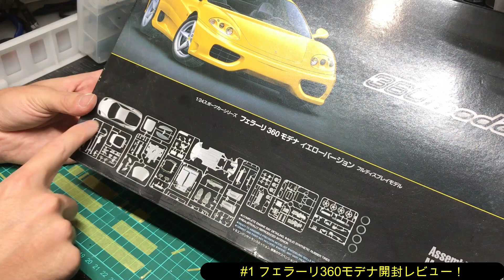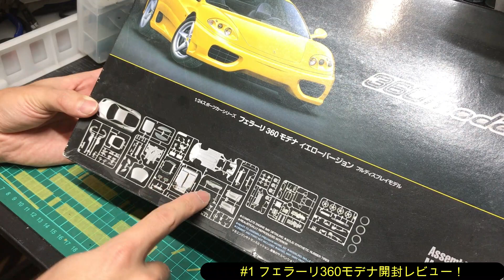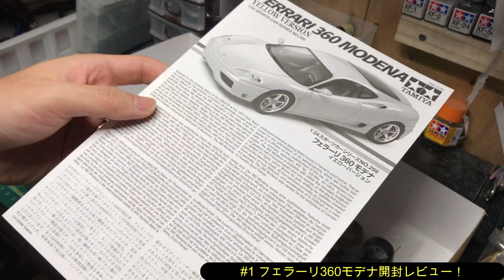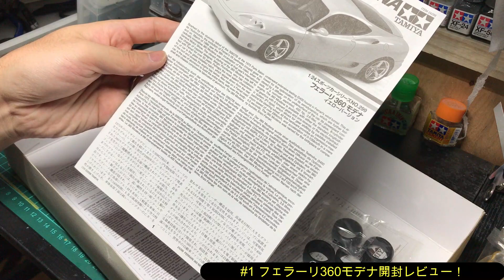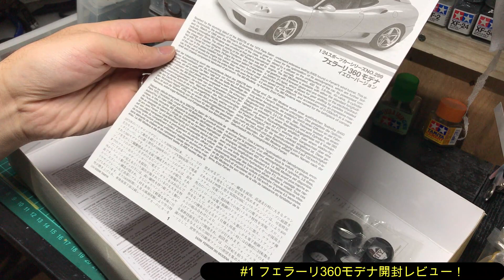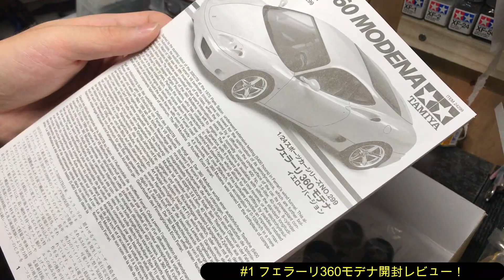#1 開封レビュー！次はこれを作ります！フェラーリ360モデナ製作 まっすんのカーモデルチャンネル！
絶版品ですが、タミヤ360モデナを製作していきます。
今回はイエローバージョンですが、紺色で製作をしていこうと思います。
ただ、長期積みプラかつ、中古で買ったものだったと思いますが、ボディーがいがんでいました…
ストックから一旦ドナー提供を受け、ボディーを発注しようと思います！

現在作成中のキット
【Amazon】

使用している機材、道具、キット等を楽天でまとめています。良かったらご覧ください！

・エアブラシ①ソリッドカラー用
【Amazon】

・エアブラシ②クリア専用
【Amazon】

・乾燥ブース(食器乾燥機)
【Amazon】

・いつも使うクリア塗料：ガイアカラーEXクリアー
【Amazon】

・塗装時のボディースタンド
【Amazon】

・スジ彫り用工具「ラインチゼル」
【Amazon】

・タミヤフィニッシングペーパー(耐水ペーパー)
【４００番】

【楽天でもまとめています】
　各種URLからご購入に至った場合は、価格はそのままで、当チャンネルに収益が上がる仕組みになっております。
チャンネル運営費に充ててまいります、是非ご協力をお願いいたします。 クリア塗装 tamiya paint